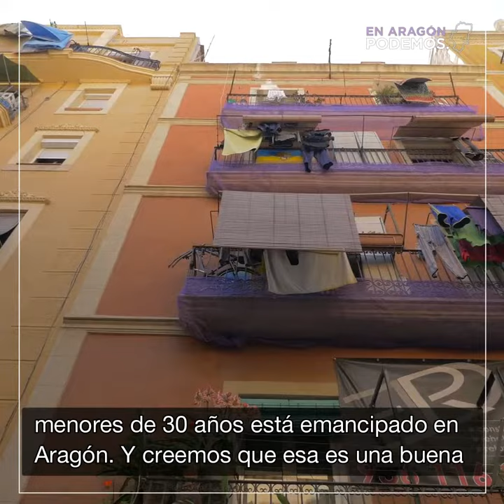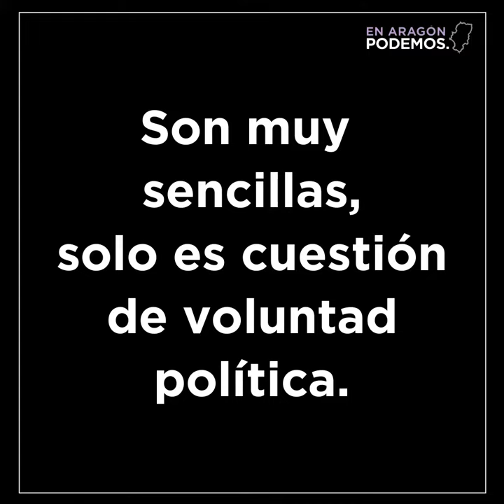5 medidas para los presupuestos de 2019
Presentamos  en septiembre 5 propuestas para los Presupuestos del 2019 que el PSOE ha rechazado cerrando así las puertas a un posible acuerdo.

Las 5 medidas eran las siguientes:

🍽 Bajada de precios de los comedores escolares
🏠 Aumento de las ayudas al alquiler
🚒 Emergencias cubiertas todo el año y en todo el territorio
🏥 Cambio en el modelo sociosanitario
💦 Cambio integral del modelo de depuración y gestión del agua